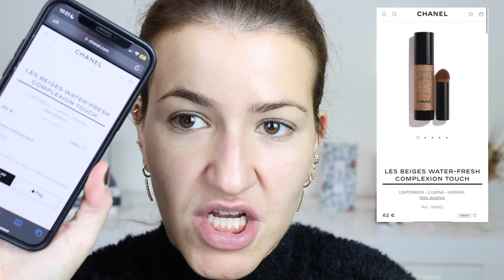CHANEL LES BEIGES WATER FRESH TOUCH - Vale a pena??? Testei o dia Inteiro/Review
chanel chanelbeauty review Olá a todos! O vídeo de hoje é sobre a nova base/corrector da CHANEL a Les Beiges Water Fresh Touch. Testei durante um dia inteiro e partilhei convosco as minhas primeiras impressões e review final. Espero que gostem!

- Utiliza o código "MRITA47" para "-10%" de desconto em todo o site MAQUIBEAUTY até 30/11/2022:

O que estou a usar:
- Chanel Les Beiges Water Fresh Touch, Chanel Powder Libre Universal 20, Chanel Les Beiges Compact 40, Benefit Shelie Blush, Chanel Le Lion Highlighter, Benefit 24H Brow Setter, Benefit Gimme Brow + Voluminzing Pencil 4, Maybelline Curl Bounce Mascara, Chanel Rouge Allure Ink Fusion 812 Rose Rouge.